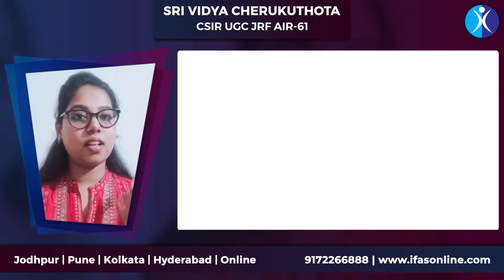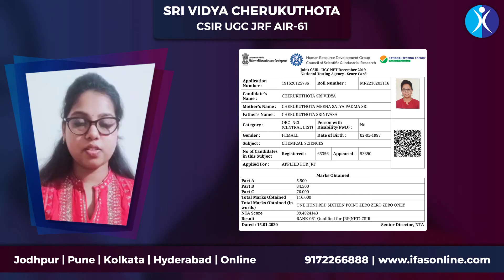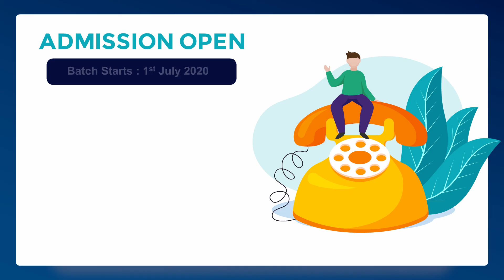CSIR JRF Chemical Science Toppers Talk 𝐒𝐫𝐢 𝐕𝐢𝐝𝐲𝐚 𝐂𝐡𝐞𝐫𝐮𝐤𝐮𝐭𝐡𝐨𝐭𝐚 (CSIR UGC JRF Dec 2019 AIR 61)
IFAS: India's No. 1 Institute for CSIR NET, GATE,  IIT JAM,  BARC OCES & TIFR Exam. Crack NET Chemistry & other competitive exam with Best Online & Classroom Coaching at IFAS by India's Best Educators

IFAS: India's No. 1 Institute for CSIR NET, GATE, SET & other PhD Chemical Science Entrance Examinations!

Dear Aspirants,
To get detailed free counselling session you can fill the form

Stuck somewhere?

Download IFAS App for Free CSIR NET, GATE, SET & Other PhD Chemistry Entrance Examinations Lectures, PYQ & Practice Questions: 👇

👉🏻IFAS CSIR UGC NET Chemical Science Result👈🏻:
CSIR - NET Dec 2024 - Total Selections: 4000+ (CSIR UGC JRF AIR 5, 6, 6, 7, 8, 9, 10. )
CSIR - NET June 2024 - Total Selections: 2000+ (CSIR UCG JRF AIR 3, 10, 13, 15, 16. )
CSIR - NET Dec - 2023: Total Selections: 1200+ (CSIR UGC JRF AIR 2, 4, 5, 7, 12, 15, 18, 19. )

csir net chemical science coaching,
csir net chemical science classroom coaching,
csir net chemical science offline coaching,
csir net classroom,
csir net classes for chemistry,
csir net chemistry online classes,
net chemical science preparation,